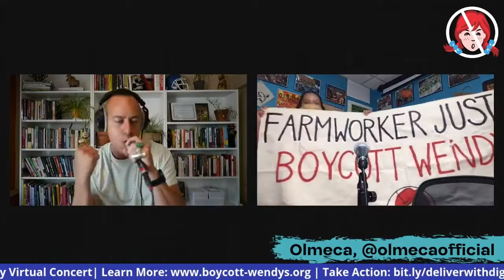May Day Virtual Concert - Olmeca